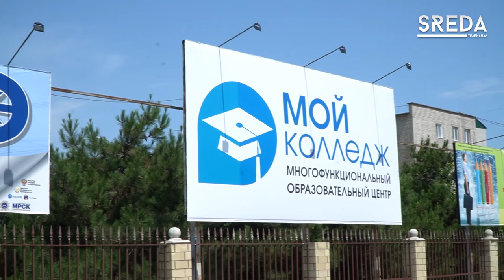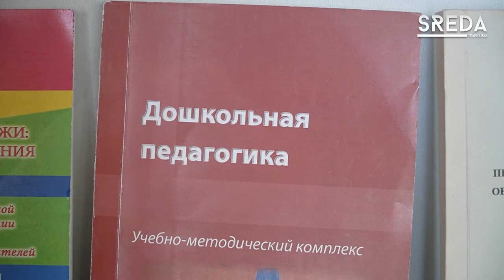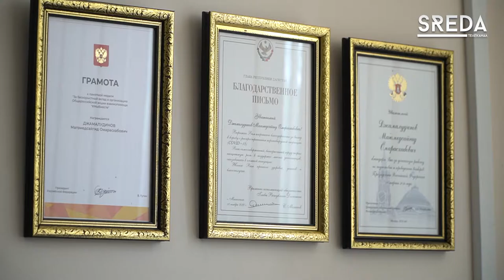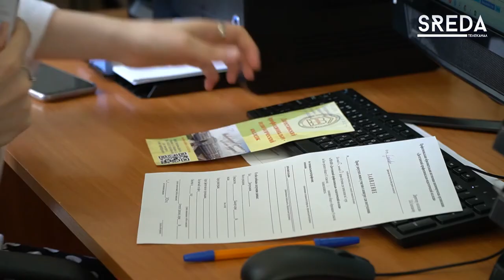ДППК встречает новых абитуриентов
Совсем недавно мы освещали тему появления в нашем городе нового учебного заведения - Дагестанского профессионально-педагогического колледжа. Уже сегодня его двери открыты для новых абитуриентов и с радостью ждут желающих познать азы прекрасной профессии - педагог.

В действительности в настоящее время профессия педагога считается очень востребованной. Но если раньше у Каспийчан не было возможности обучаться этой специальности в родном городе, то на сегодняшний день у них появился уникальный шанс в шаговой доступности.

Данное учебное заведение располагается по адресу: Алфёрова, д.2.

Номер приёмной комиссии: 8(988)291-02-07; 91-02-07